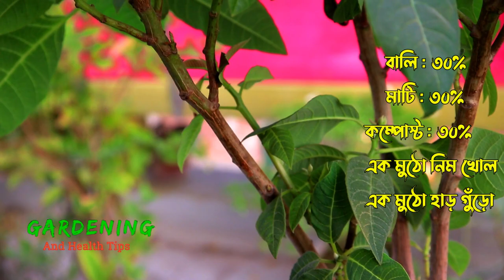পয়েনসেটিয়া ফুল গাছের যত্ন এবং পাতার রঙ পরিবর্তন || Poinsettia : Best Indoor plants for winter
পয়েনসেটিয়া ফুল গাছের পরিচর্যা এবং সম্পূর্ণ  তথ্য || Poinsettia plant care

Scientific name : Euphorbia Pulcherrima

সব থেকে সহজ পদ্ধতিতে জলে স্পাইডার প্লান্টের নতুন চারা তৈরির উপায় ||Spider plant propagation in water

এরিকা পাম এর মাটি প্রস্তুতি এবং সম্পূর্ণ যত্ন || Areca palm Best potting soil to grow in indoor

Lucky Bamboo দীর্ঘদিন বাঁচিয়ে রাখার ৭টি উপায় || Lucky bamboo 7 Secret to Grow Healthy House plants

ZZ Plant :অন্ধকার এবং অল্প আলো ঘরের জন্য সেরা ইন্ডোর প্লান্ট -Best air purifying plant for low light